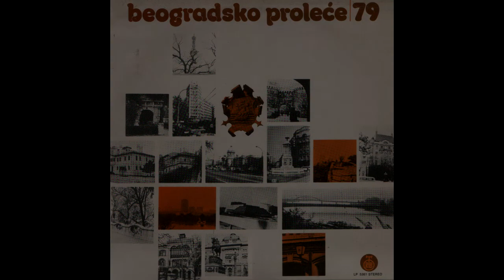Maja Odzaklijevska - Daljine (BG prolece 1979. uzivo)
Lyrics By: M. Tucaković
Arranged By: S. Marković
Orchestra: Hit Selekcija "BMP"
Released: 1979